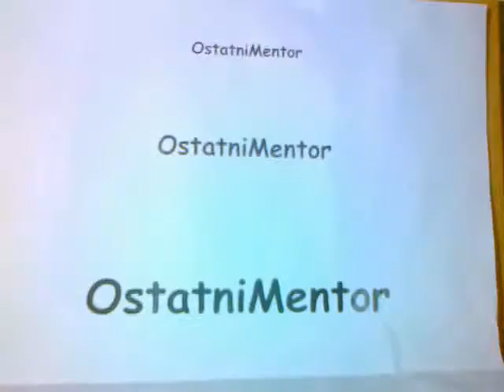Zabawny kawał o kredkach i flamastrze